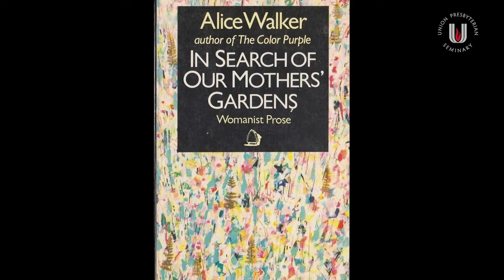The Katie Geneva Cannon Center for Womanist Leadership